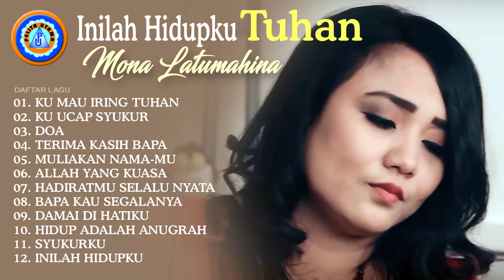Lagu Rohani Kristen Terindah - Mona Latumahina - Pujian Syukur - Full Album (Official Music Video)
Official Music Video Lagu Rohani Kristen Terindah - Mona Latumahina - Pujian Syukur - Full Album

01). 0:00:00 Ku Mau Iring Tuhan
                      Voc. Mona Latumahina
                      Cipt. Wiily R Soputan
02). 0:04:59 Ku Ucap Syukur
                      Voc. Mona Latumahina
                      Cipt. Mona Latumahina
03). 0:10:25 Doa
                      Voc. Mona Latumahina
                      Cipt. Lienardo
04). 0:16:39 Terima Kasih Bapa
                      Voc. Mona Latumahina
                      Cipt. Ronny Tuheteru
05). 0:22:09 Muliakan Nama-Mu
                      Voc. Mona Latumahina
                      Cipt. Friendky Pasaribu, S. H.
06). 0:27:05 Allah Yang Kuasa
                      Voc. Mona Latumahina
                               ft Cevin Syahailatua
                      Cipt. Cevin Syahailatua
07). 0:30:31 Hadirat-Mu Selalu Nyata
                                ft Mona Latumahina
08). 0:33:58 Bapa Kau Segalanya
                      Voc. Mona Latumahina
                      Cipt. Stevan Palpialy
09). 0:38:37 Damai Di Hatiku
                      Voc. Mona Latumahina
                      Cipt. Mona Latumahina
10). 0:43:40 Hidup Adalah Anugrah
11). 0:47:32 Syukurku
                      Voc. Mona Latumahina
                      Cipt. Endic Melatunan
12). 0:52:16 Inilah Hidupku

Pelita Utama is a record label and artist management based in Jakarta, Indonesia. Our artists include Nella Kharisma, Via Vallen, Mona Latumahina, Rany Simbolon, Jonar Situmorang, Victor Hutabarat and many more.
videos and lyric videos!